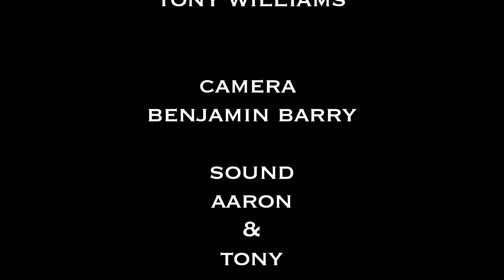Finally Caught (part two) 720p HD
Starring Robert Kiernan, Finn Carroll, Aaron Healy, Chris Duffy, Tony Williams & Gavin Dalton. Camera by Benjamin Barry, Directed by Justin Aylward, Edited by Benjamin Barry